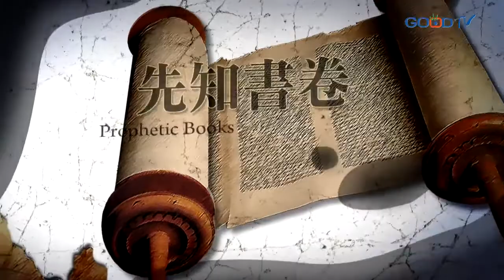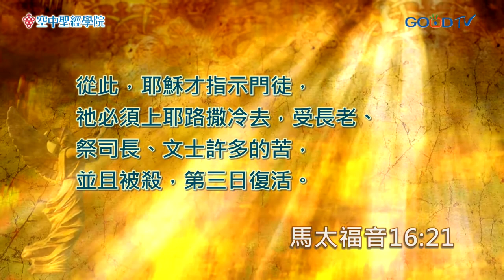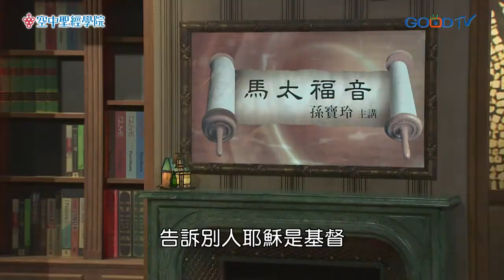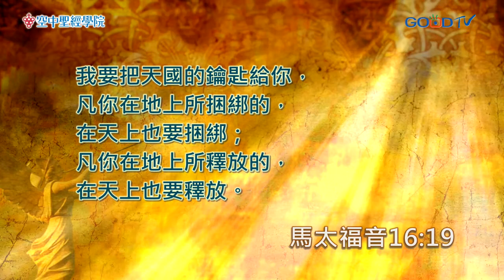空中聖經學院~馬太福音(22)-一念天堂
馬太福音16:21~28的敘述提醒我們，任何處境的基督徒都常會面對這強如彼得，也會下墜成為撒但的代言人，基督的跟從者和信仰群體要非常地警醒，如果忘記了天父的恩情並背起十字架來跟從耶穌，忘記了要以上帝的國和祂的義為生命的核心，教會是會下墜的。